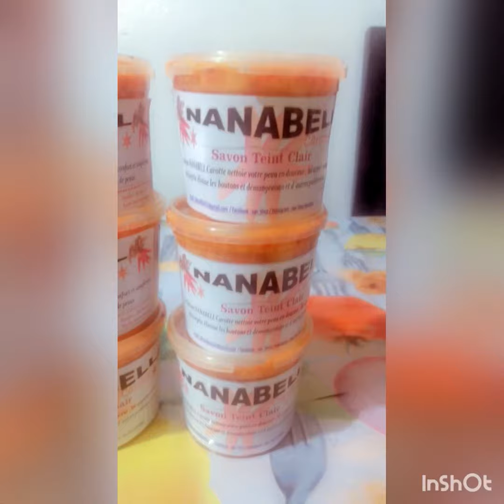SAVONS NANABELL TEINT CLAIR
Comstique